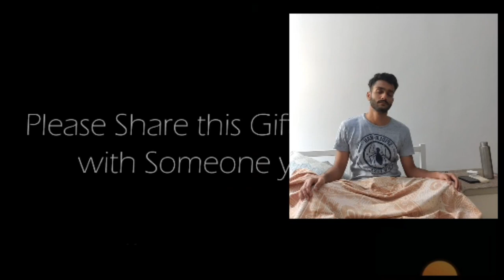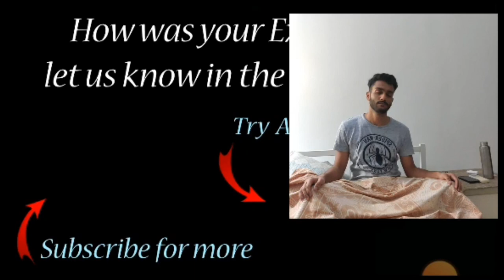Day-9 | Discovering Mindfulness: A Series of Free Meditations from YouTube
Welcome to "Discovering Mindfulness: A Series of Free Meditations from YouTube"! In this series, we'll be exploring a variety of free meditations available on YouTube, focusing on mindfulness and relaxation. Every day or week, we'll try a new meditation and share our thoughts and experiences. Whether you're a seasoned meditation practitioner or a beginner looking to explore the benefits of mindfulness, we hope you'll join us on this journey. Our goal is to provide a helpful and enjoyable resource for those looking to incorporate meditation into their daily routine. Let's discover the power of mindfulness together.

My review: This is a short mindfulness-oriented meditation before sleeping.

Difficulty:
- Easy

Instructions:
- Narration is clear

Chanting:
- No

Effectiveness (Varies to person):
- 7/10

Breathwork:
- No

Guide voice:
- Female voice

Guided by: @GreatMeditation